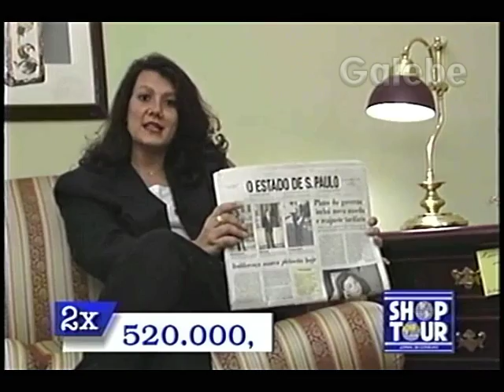O ESTADO DE SÃO PAULO DÉBORA GALEBE 24 04 1993